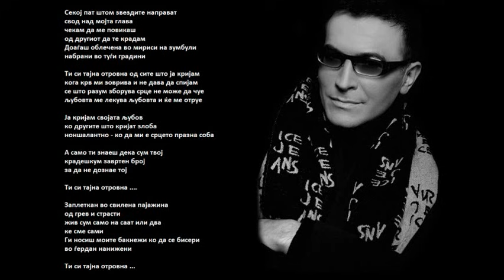Владо Јаневски - Тајна отровна (HQ)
Vlado Janevski - Tajna otrovna
Албум: Има нешто посилно од сѐ - 2002